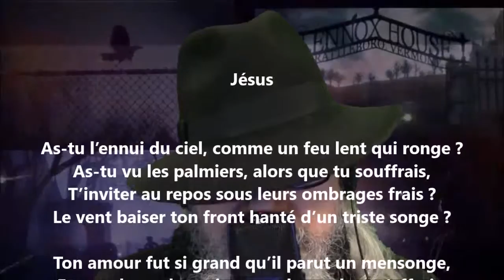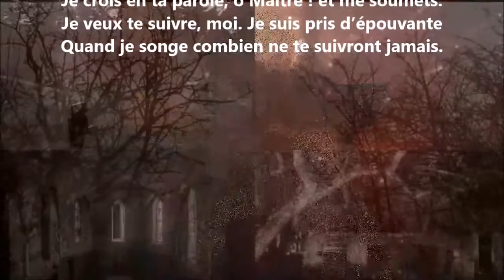Jésus - Pamphile Le May lu par Yvon Jean